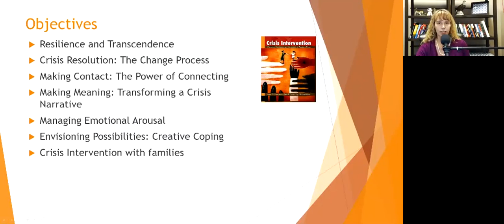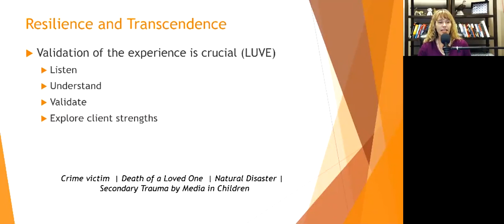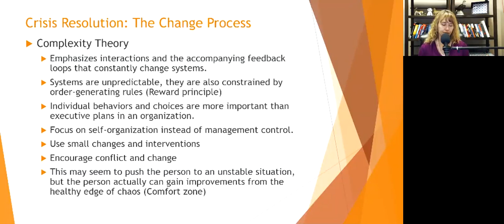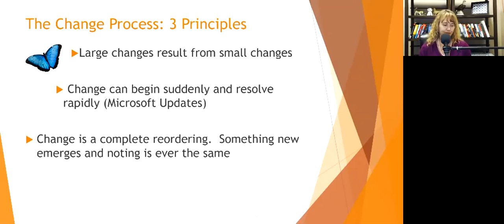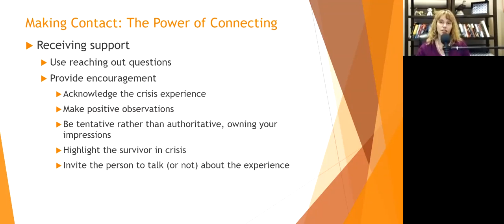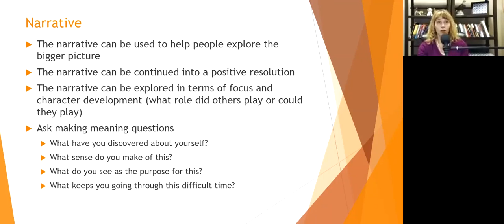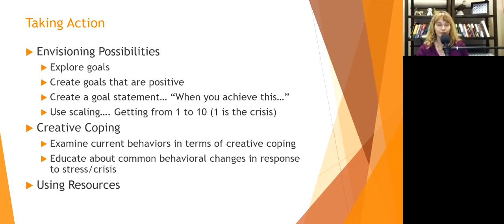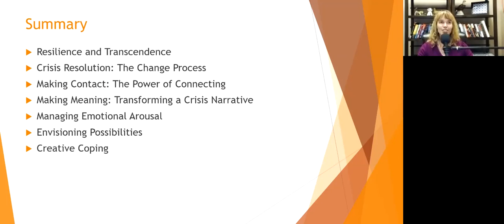Crisis Intervention: Promoting Resilience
Dr. Dawn-Elise Snipes is a Licensed Professional Counselor and Qualified Clinical Supervisor. She received her PhD in Mental Health Counseling from the University of Florida in 2002. In addition to being a practicing clinician, she has provided training to counselors, social workers, nurses and case managers internationally since 2006 through AllCEUs.com
💻 Online course based on this video can be found at  AllCEUs.com/Crisis-CEU